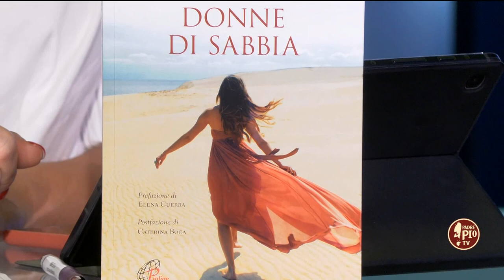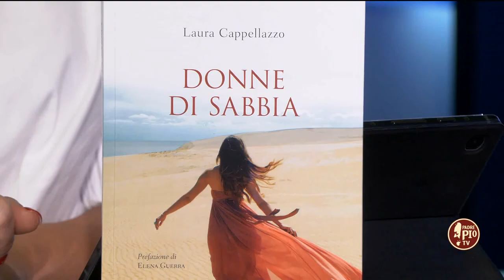Le "Donne di sabbia" di Laura Cappellazzo. Quattro storie di violenza e rinascita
Il testo racconta, in forma romanzata, la storia di quattro donne vittime di violenza. Firmato da Laura Cappellazzo, edito dalle Paoline.